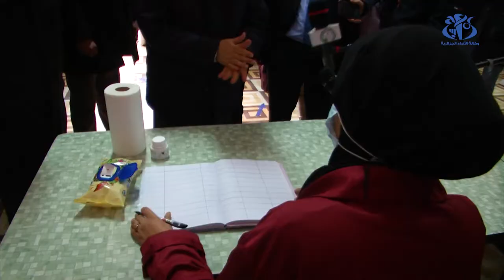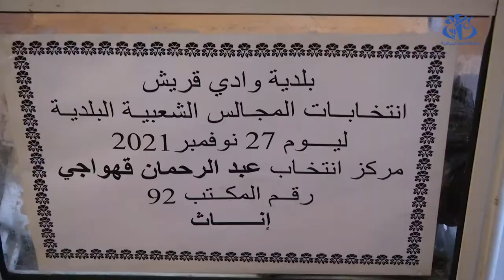محليات 27 نوفمبر: شرفي يؤكد توفير ظروف النزاهة و يدعو إلى صون الأمانة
الجزائر (واج )– شدد رئيس السلطة الوطنية المستقلة للانتخابات محمد شرفي خلال زيارة تفقدية لبعض مراكز التصويت على صون الأمانة منوها بتوفير ظروف النزاهة واحترام البروتوكول الصحي لموعد 27 نوفمبر